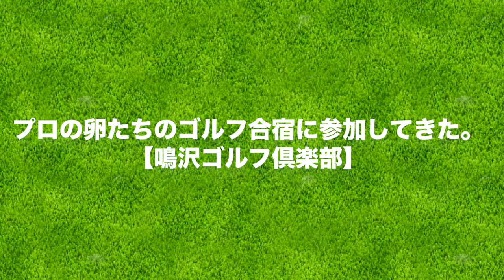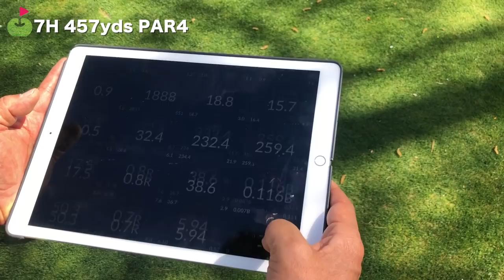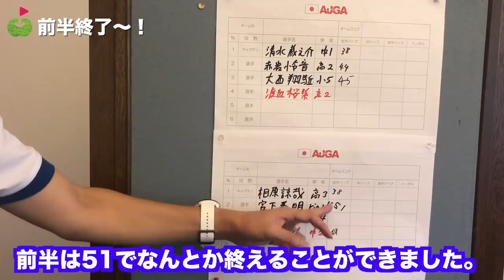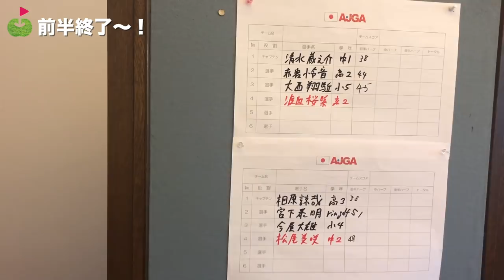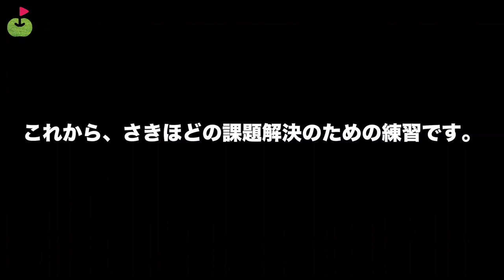プロの卵たちのゴルフ合宿に参加してきた。【鳴沢ゴルフ倶楽部#1】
プロを目指すゴルファー達が集うアジアジュニアゴルフ協会の合宿に宮下が潜入取材をする動画なのですが、初日からトーナメントコースである名門鳴沢ゴルフ倶楽部をフルバックティーでラウンドすることになりました。

同伴競技者のひとりは世界ジュニアで優勝したこともある清水蔵之介くん、KGAの指定強化選手で中学1年生ながら、フルバックティーでほとんどパープレイでラウンドしてしまっていて、すでに完成された超人ゴルファーなのです。

もう二人、一緒に周る高校生ゴルファー達も４月からわれらが ringolf にインターン生として参加してくれています。
動画の編集を学びたい、仕事の仕方を学んでくれています。みなさんがこれまで見た動画のいくつかも彼らが編集したものがあります。
それに、ringolf チームにゴルフのことをたくさん教えてくれてとても助かっています。

宮下(兄)は、インターン生にゴルフの技術のことばかり質問していて、ゴルフのこと教えてもらいたいだけで採用したのがミエミエなのです。

果たして、そんなこんなでフルバックティーでの100切りは達成できるのだろうか。。。

アジアジュニアゴルフ協会の YouTube チャンネル

ーーーーー
アパレルここから予約できます↓

ーーーーー